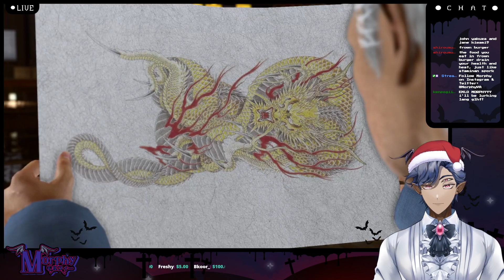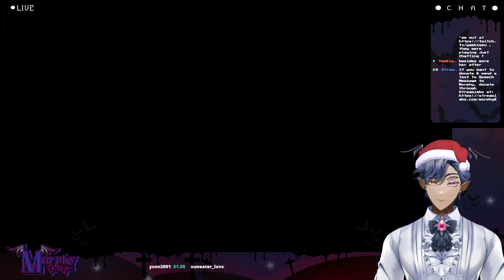Morphy Plays Yakuza Kiwami 2 (Part 5)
Kiryu vs Kiryu Kaan